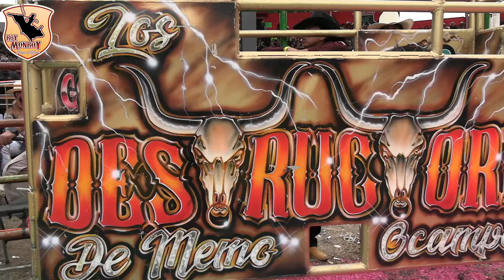LOS TOROS MAS PEDIDOS EN MEXICO Y USA!!LOS DESTRUCTORES EN CARNAVAL DE COPANDARO DE GALEANA.2024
TORO EL BERLIN Y EL SADICO LOS TOROS MAS PEDIDOS EN MEXICO Y USA. JUAGARON EN EL CARNAVAL DE COPANDARO DE GALEANA MICHOACAN.2024..